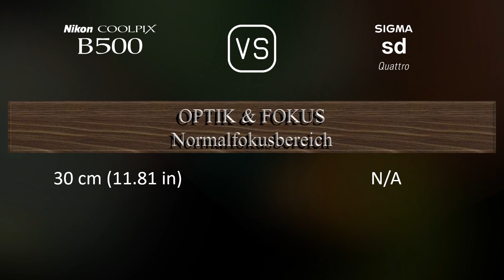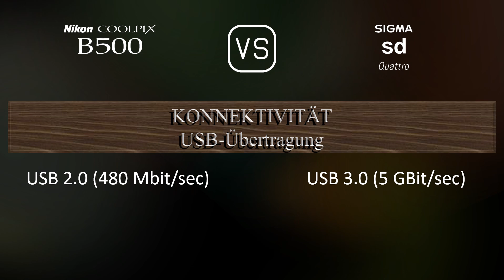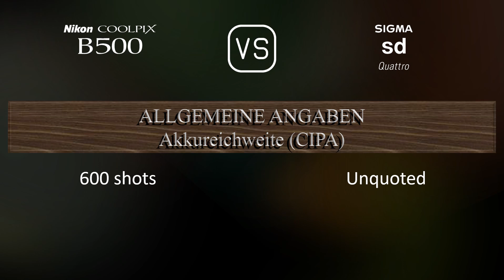Nikon COOLPIX B500 vs. Sigma sd Quattro: Ein Vergleich der technischen Daten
Dieses Video gibt einen Überblick über die Nikon COOLPIX B500 und die Sigma sd Quattro in einem parallelen Technikdatenvergleich (comparison of specifications). Vielen Dank fürs Zuschauen.

00:25 EINFÜHRUNG
00:33 KAMERAGEHÄUSE
00:40 BILDSENSOR
01:01 BILD
01:16 OPTIK & FOKUS
01:58 BILDSCHIRM
02:16 SUCHER
02:30 FOTOGRAFISCHE FUNKTIONEN
03:24 VIDEOGRAFISCHE FUNKTIONEN
03:38 SPEICHERUNG
03:42 KONNEKTIVITÄT
04:07 ALLGEMEINE ANGABEN
04:24 SONSTIGE FUNKTIONEN